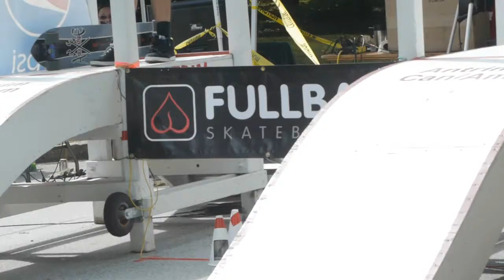Antrim Slalom Race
Hybrid slalom race in Antrim NH.